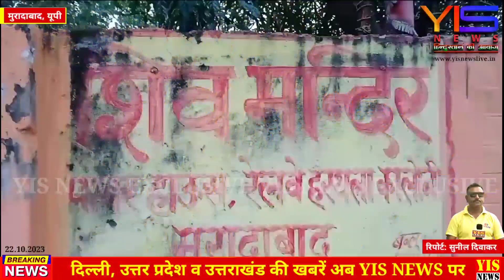शिव मंदिर पावर हाउस रेलवे हरथला कॉलोनी मंदिर में बड़ी धूमधाम से अष्टमी पर्व मनाया।